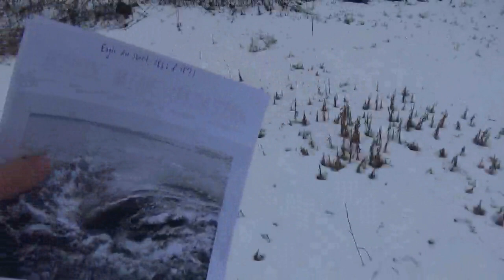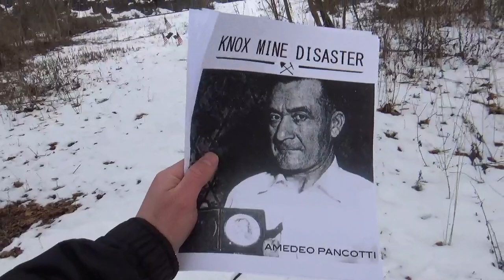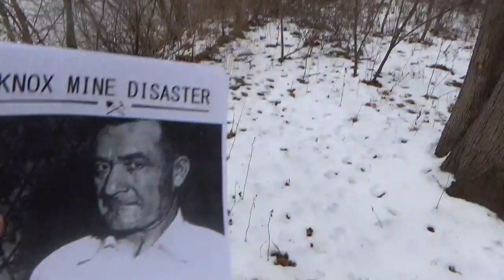Knox Coal Mine Disaster Site Tour, Port Griffith, Jenkins Township near Pittston, Pennsylvania. 2022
A quick video tour of the infamous Knox Coal Mine River break-in site, 63 years later. Video taken 3 days after the anniversary on Jan. 25, 2022. Be sure to check out my upcoming Eagle Air Shaft Escapeway video.

12 miners were entombed underneath the Susquehanna River, shortly before noon on January 22, 1959, while mining the Pittston vein of anthracite coal, the river broke into the mine. Corruption, greed and negligence ultimately were to blame. A minimum of 35 feet of coal and roof were to be kept while mining under the powerful river, but some theorize only inches were separating the miners from the river. Over 10 billion gallons of water came crashing in, 1/6th the channel flow of the river would flow for 3 straight days into the manmade workings. Amedeo Pancotti would ultimately save 33 of his fellow miners by scaling up a 50-foot abandoned air shaft in an act of extreme heroism and will to survive. Others fled across the valley to adjacent but connected collieries. Chunks of ice the size of cars were rocketing into the mine, knocking out timbers, smashing gob walls and thus causing many cave-ins. It truly was hell on earth in the mine that day.

The Federal government built a coffer dam after the disaster and drained the flooded mine. Once drained, investigators would see the carnage below. An attempt was made to locate the 12 deceased miners, to no avail. Deep mining in the Wyoming Valley did NOT end because of this disaster. This was just the final nail in the coffin for the industry. 1917 was the peak year for anthracite production at 100 million tons. Constant labor strife, especially in the early to mid 1920s angered customers due to frequent man-made coal shortages. A lack of marketing, innovation and the rise of oil and natural gas doomed the industry largely. The Knox Disaster just gave the industry the excuse to close up shop. Rest in peace to the deceased. I saw 3 WW2 grave marker medallions at the break-in site, I would imagine these were 3 of the fallen at the coal mine.

Those killed are:
Samuel Altieri, John Baloga, Benjamin Boyar, Francis Burns, Charles Featherman, Joseph Gizenski, Dominic Kaveliski, Frank Orlowski, Eugene Ostrowski, William Sinclair, Daniel Stefanides, and Herman Zelonis.